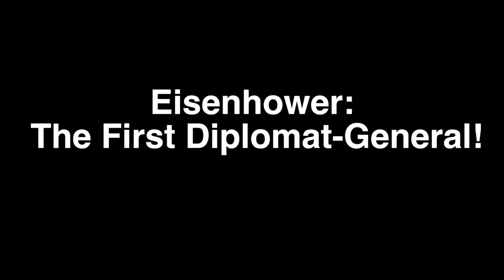Eisenhower: The First Diplomat-General! Dick Morris TV: Lunch ALERT!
Dick explains